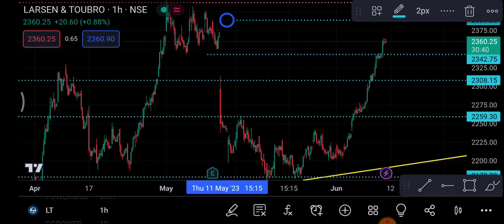Larsen & Toubro 12 June | Larsen & Toubro Share latest news | L&T share price today news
1-) Larsen & Toubro Share
2-) Larsen & Toubro share news today
3-) Larsen & Toubro share latest news
4-) Larsen & Toubro share price
5-) Larsen & Toubro share analysis
6-) Larsen & Toubro share price today